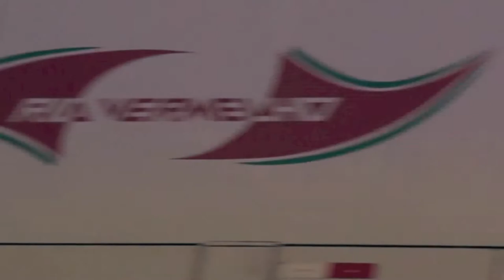Leo Rocha - Vídeo Book (Cinema)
LEO ROCHA
Ator, apresentador e músico

Multi-artista com trabalhos realizados em música, teatro, além do audiovisual. Nesta última, atua como preparador de elenco, roteirista, diretor, maquiador, além de ator.  Leo Rocha é formado em artes cênicas, interpretação na Sitorne e cursa Música Popular, UFBA.

Atuando em mais de 25 montagens teatrais, dirigiu 11 espetáculos, tendo oito textos dramatúrgicos autorais encenados e três roteiros de curtas filmados. No cinema, participei de longas como "Dona Flor e Seus Dois Maridos" sob a direção de Pedro Vasconcelos, "Irmã Dulce" de Vicente Amorim, "Contracorrente" do Italiano Max Gaggino, entre outros. Também atuou em mais de dez curtas, a exemplo de "Marlindo Paraíso e A Kombi do Amor" também de Max Gaggino. Preparou o elenco para filmes baianos.

Hoje é Diretor de Produção do Coletivo Cacos e realiza atividades de produção audiovisual, maquiagem e atuação nas produtora Carcamano Filmes, Êpa Filmes, Nove e Noventa e Malagueta Filmes.  Cursou - Direção de Atores e Interpretação para Cinema e Televisão - Centro Audiovisual Norte-Nordeste e Universidade Federal de Alagoas, com Christian Duurvoort. Fez a oficina “O ator presente: entre cena, graça e escuta.”  com João Miguel.